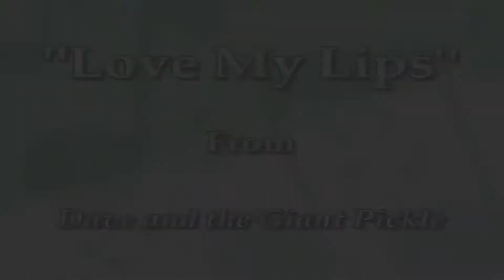August 14, 2023